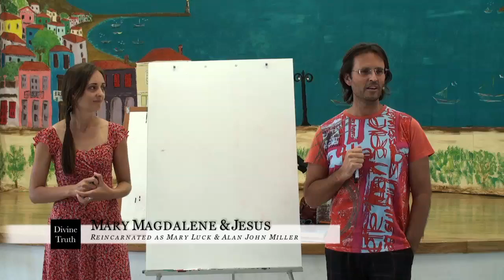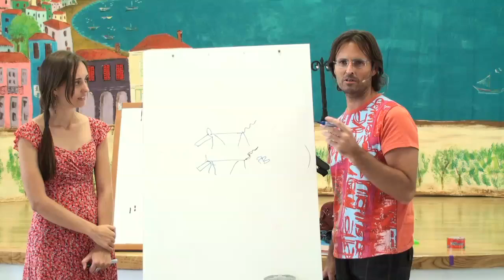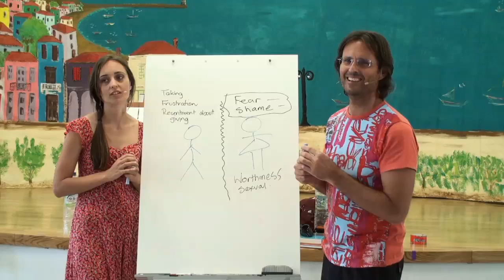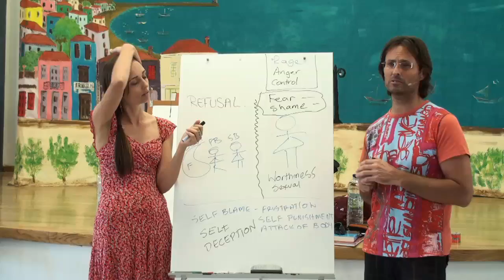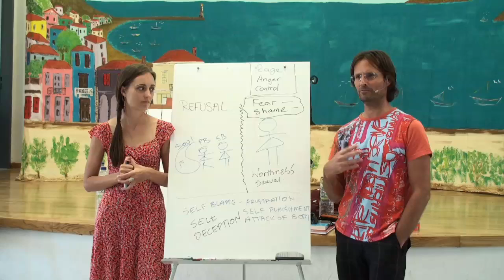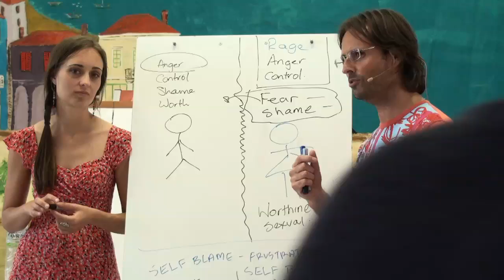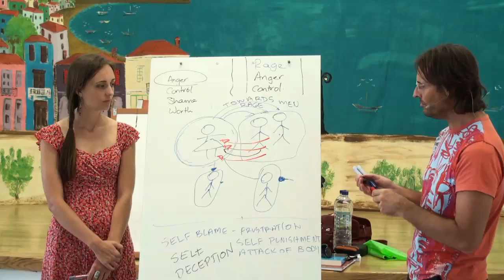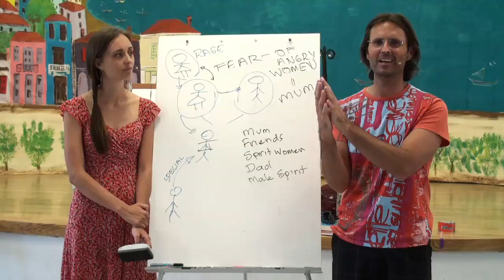20110626 The Human Soul - Sexual Attraction S2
20110626 The Human Soul - Sexual Attraction S2 (Athens Greece)
Jesus and Mary talk to an audience in Greece about sexual attraction. Session 2 part 1 of a 3 part discussion with questions and answers.

This talk by Jesus & Mary shines some light on sexual attractions in the world today and also tells us how it would be in a perfect state. Mary and Jesus go further into sexual matters that seem to be so common on Earth.

Some of the topics discussed are:
Splitting of a soul, location & Timing
At one with God state
Animal spirit body & Human soul effect
Family concept & Soul progression
Common sexual issues in couples
Fear and shame shut down desire
Orgasm & Rage
Your body is perfect reflector
Sexual refusal
Male perspective on sexual matters
Sexual issuer in younger generations
Femininity on the planet
Male erection
Sexual barter
Sexual rage & Spirits
Women spirits affecting the talk
Mothers & Anger toward males
Celibacy & Being sexual again
Influences on a relationship
Emotions & Sexuality